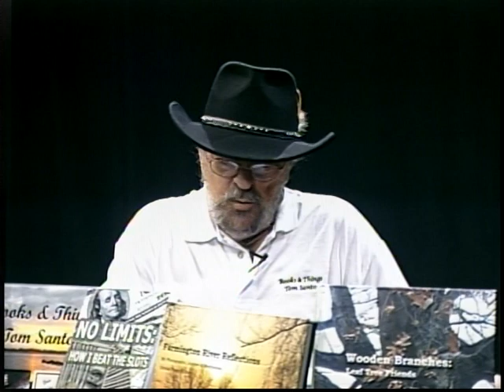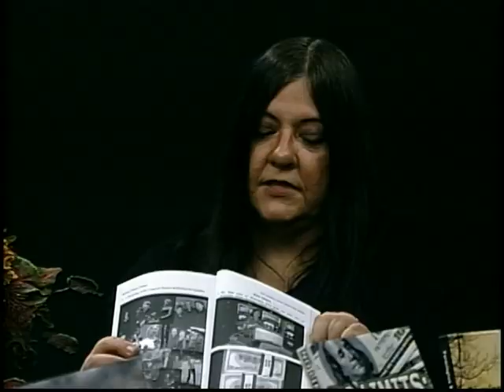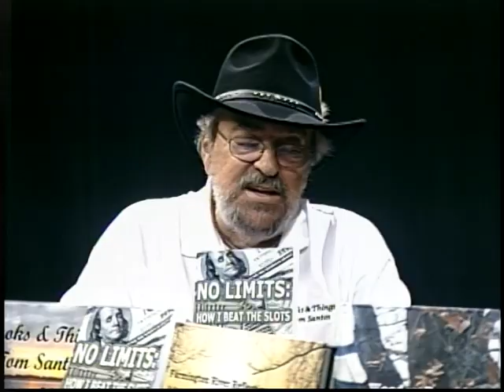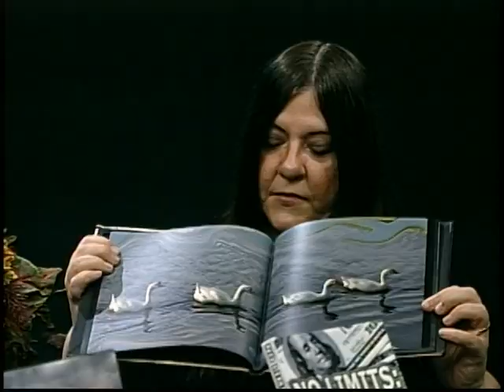Debbie T. Kilday Author of 'No Limits: How I Beat The Slots'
Debbie Tosun Kilday is interviewed by Tom Santos on 'Books & Things with Tom' 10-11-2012